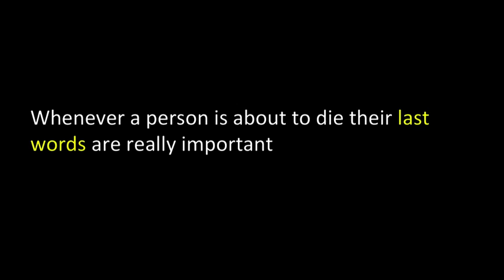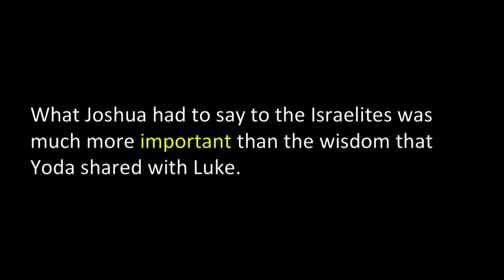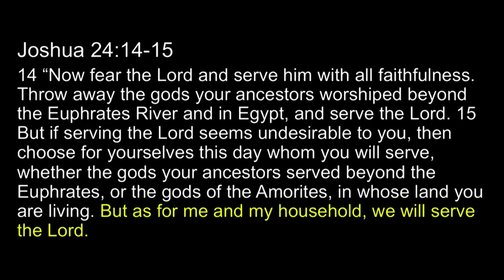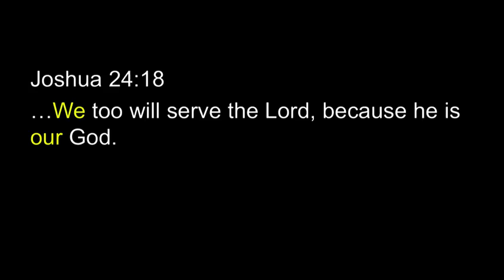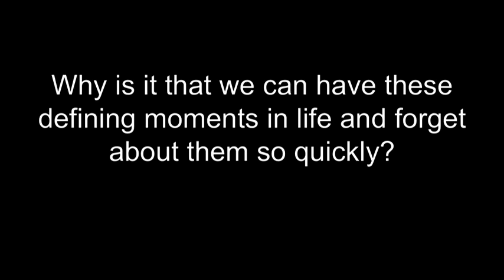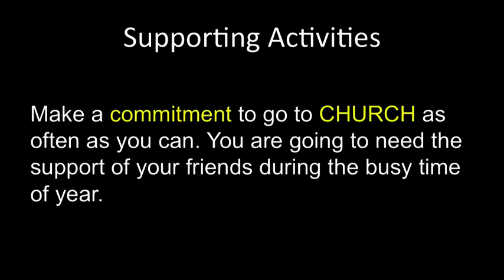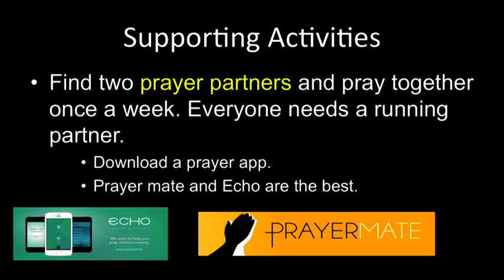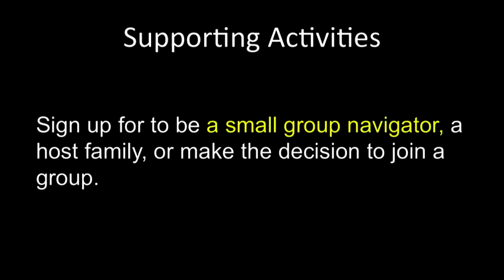July 24, 2016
"Make a Choice" - Guest speaker Zach Leinberger discusses the nature of important choices in life.